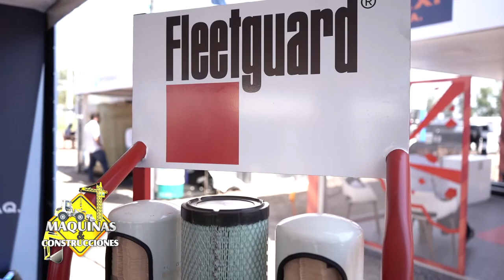Automaq SAECA marcó presencia en la Primera Expo Minera del país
La empresa Automaq SAECA participó en la Primera Expo Minera realizada en nuestro país, organizada por el Centro Paraguayo de Minería (CPM). En la oportunidad se exhibió la motoniveladora Komatsu GD675-5 y neumáticos viales Michelin especiales para trabajos en cantera.

La motoniveladora tiene un motor Komatsu de 6 cilindros y 221 HP, de bajo consumo de combustible. Este equipo asegura una operación suave sin calado del motor a bajas velocidades y máxima productividad.

El financiamiento de la máquina puede realizarse a través de Komatsu Financial con tasas muy competitivas hasta un plazo de 5 años o una entrega mínima, también los bancos locales ofrecen financiación para la compra de equipos de Automaq.

En lo que respecta a la marca Michelin, se destacó el neumático X SUPER TERRAIN. Este producto mejora la motricidad de la máquina gracias a una escultura más entallada y más profunda, que favorece la autolimpieza.